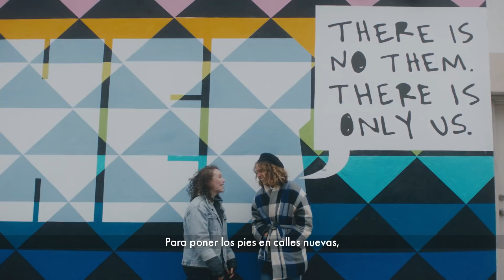Cómo poesía y pintura transformaron una esquina de las calles de Toronto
Experimenta la cultura y la energía de Toronto a través de una colaboración de arte y poesía entre la aclamada poeta Cleo Wade y la artista visual Bareket Kezwer. Llenas de energía por la ciudad, estas artistas descubren el espíritu local, los espacios públicos y a ellas mismos en una colaboración inspirada en ellas y en los lugares que las rodean.